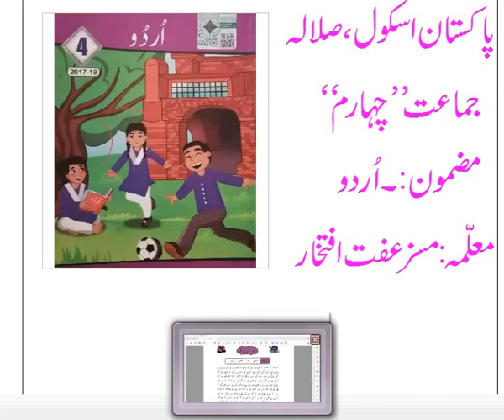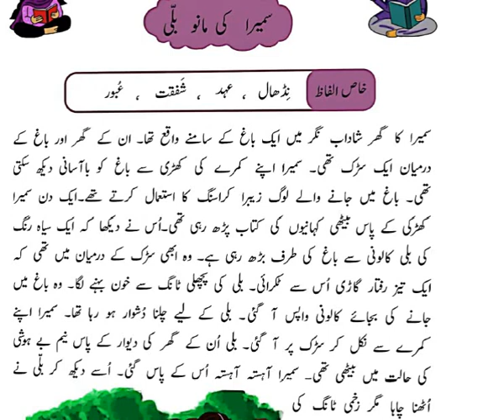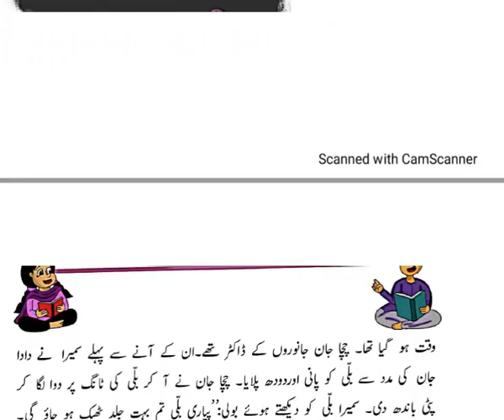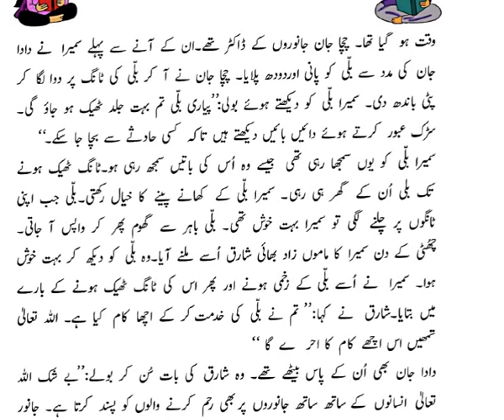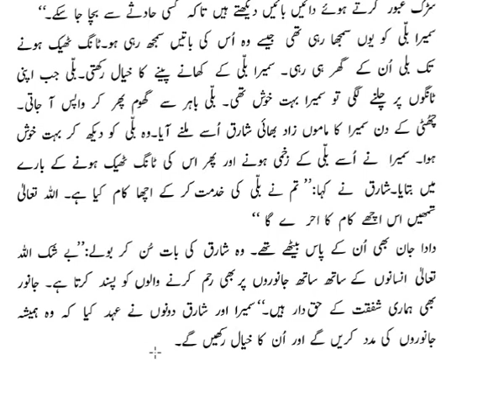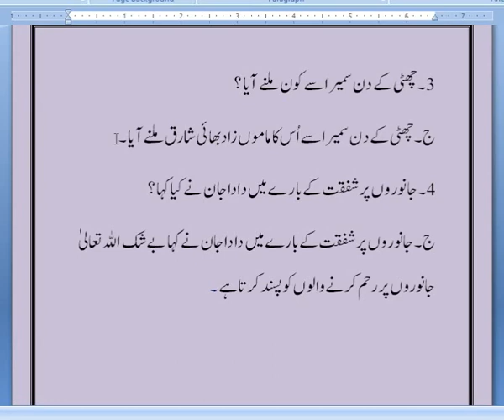جما عت چہا رم سبق سمیرا کی ما نو بلی